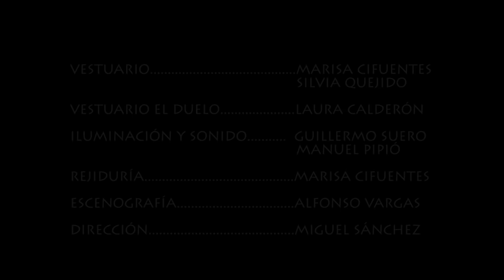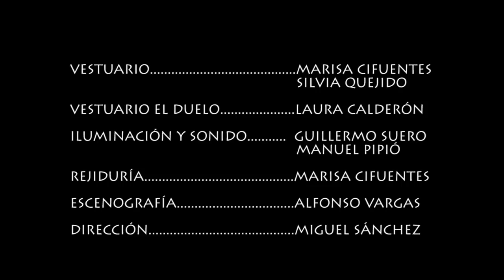Aula Municipal de Teatro. Obras cortas 2019